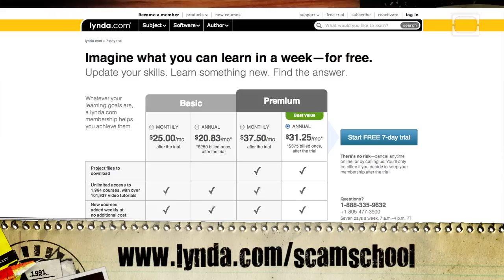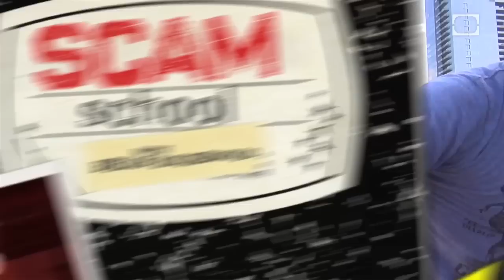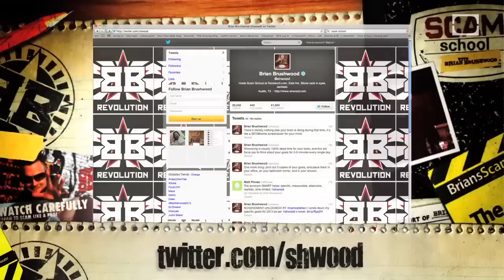The Final Countdown Card Trick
Brian shows us a super simple card trick you can do anytime, anywhere. It combines two previous tricks we've learned - you will be swimming in free beer!  Well, not really swimming... that would be wasteful. And dangerous.

And have a look inside Brian's brain at his personal channel - it's a beautiful mess:

This episode of Scam School was made by these fine folks:
Brian Brushwood, host & executive producer
Adam Lyons, producer
Brooke Shedd, production manager
Kody Gibson, camera / editor
Jeffrey Buras, camera
Taylor Thompson, camera / editor
Alice Chan, production assistant
Stuart Hargrove, production assistant

Recorded at Papi Tino's in Austin, TX